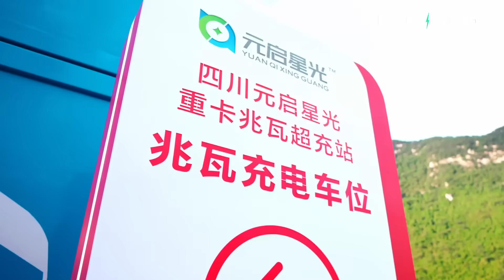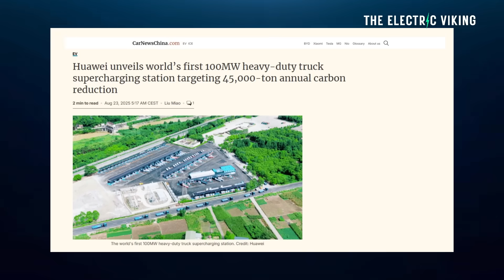China’s Megawatt Charger Shocking the World—100 MW Power at 1 SITE!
China just unveiled the world’s first 100 MW EV charging site — capable of powering heavy-duty trucks and cutting 45,000 tons of carbon emissions annually. This megawatt charging station shows how far ahead China is in EV infrastructure.